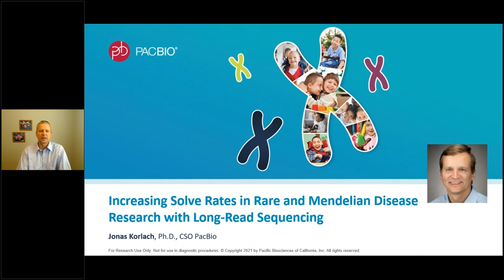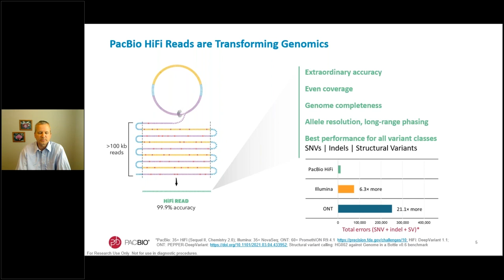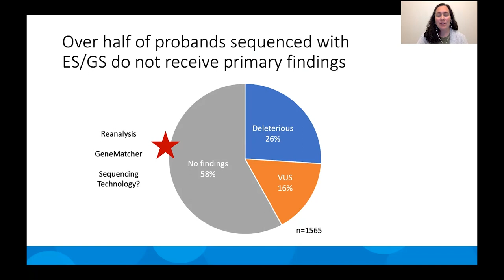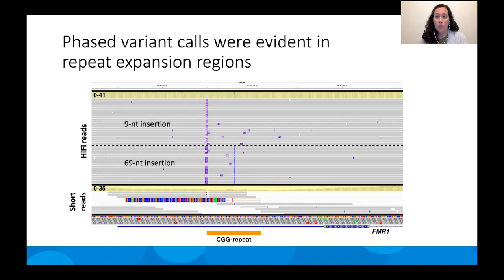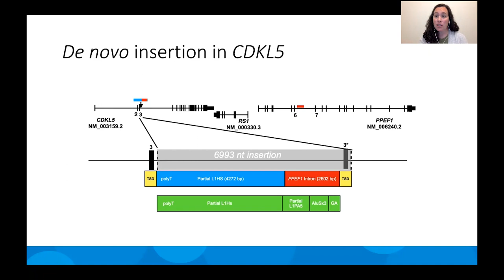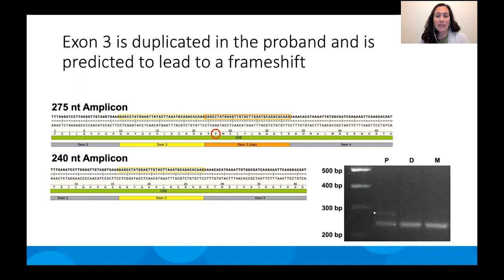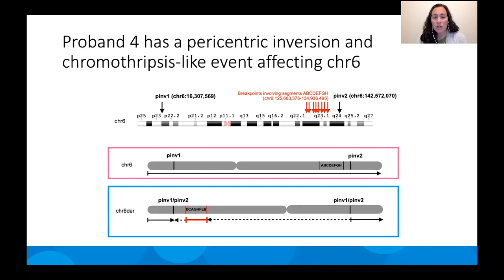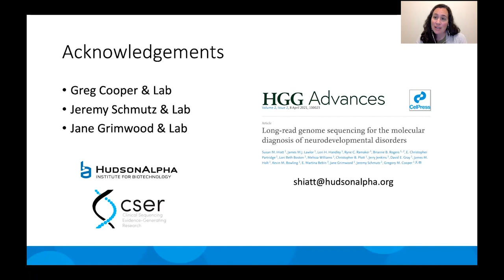Long-Read Genome Sequencing for the Molecular Understanding of Neurodevelopmental Disorders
In this ESHG 2021 presentation, PacBio Chief Scientific Officer Jonas Korlach, Ph.D., describes why HiFi sequencing improves the ability to detect pathogenic variants that previously went undetected with other technologies. He then turns the microphone over to Susan Hiatt, Ph.D. from HudsonAlpha Institute for Biotechnology. Dr. Hiatt discusses how she and her team used HiFi sequencing in their rare disease research to discover genomic variation missed by whole-exome or genome sequencing studies using short reads, allowing her team to uncover medical mysteries that had previously gone unexplained.